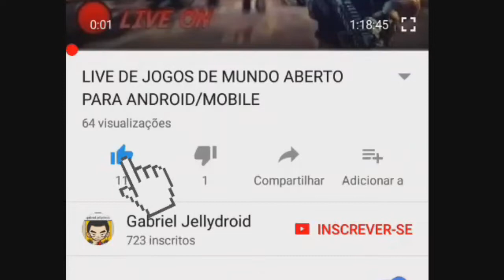Como ganhar rebite magico e a segunda melhor comida do jogo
Espere os 5 segundos e clique em Skip